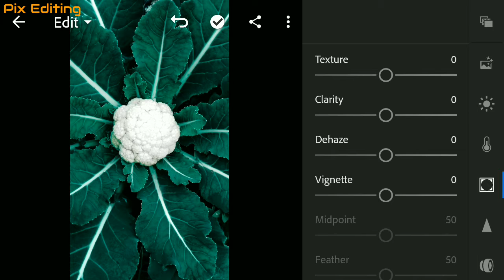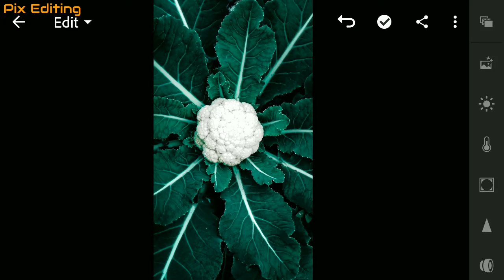Edit vegetables image for poster using Lightroom | Cauliflower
Hello Viewer 😊
Welcome to PIX EDITING.
In this video, we have edited a cauliflower vegetable image, so you can also edite vegetables images and make posters
And download original and edited images at free of cost 😉 link is given below.